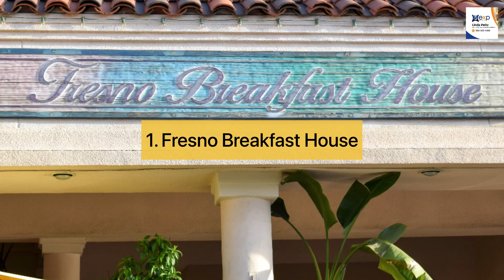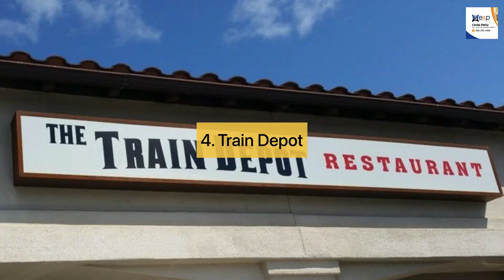Best Breakfast Spot in Fresno California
FOLLOW US; CLICK FOR YOUR FAVOURITE CHANNEL